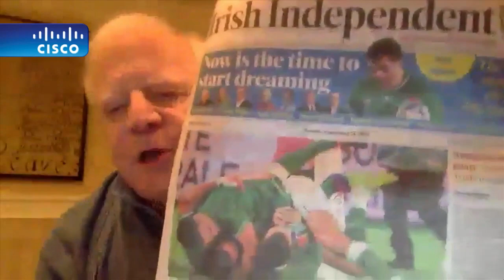Jimmy Kimmel on Emmys In Memoriam Mistake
Jimmy recaps the Emmys including the many “Game of Thrones” wins, Phoebe Waller-Bridge’s big night, Terrance Howard’s interesting pre-show interview, and Jimmy talks to the very much alive musical director who was mistakenly shown during the Emmys In Memoriam montage.